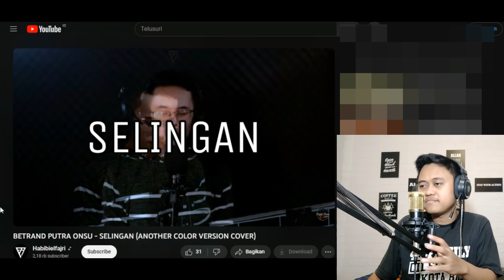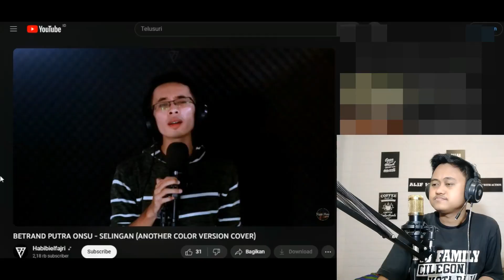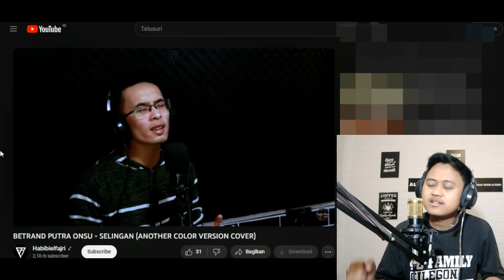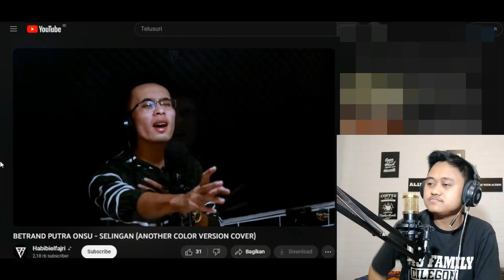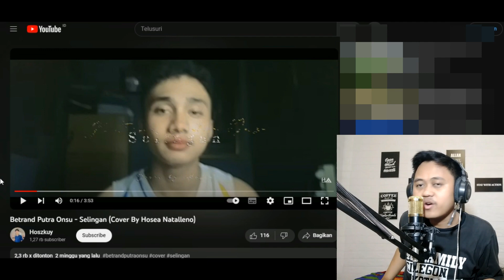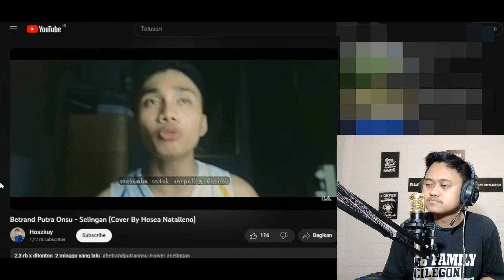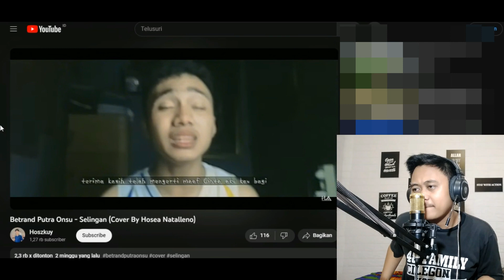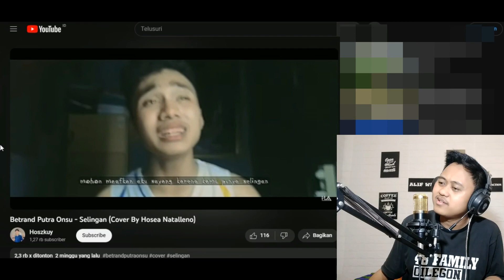LUAR BIASA! LAGU BETRAND "SELINGAN" DI COVER ORANG LUAR NEGERI!